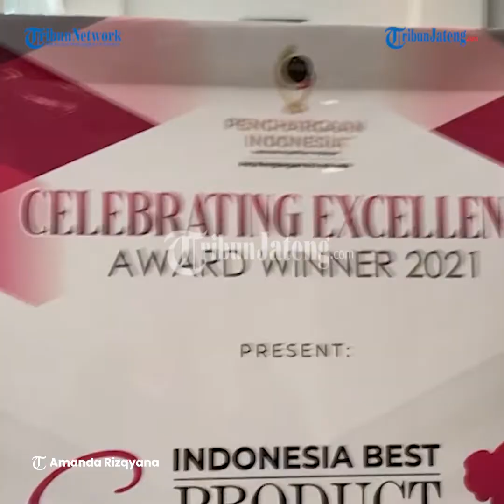Glowing Skin and Beauty Inspiration dengan GendhisMomo dan dr Yunita Ika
Menjadi cantik dan bersinar tentu menjadi idaman setiap wanita dan stigma perempuan cantik berkulit putih membuat sejumlah perempuan melawan takdirnya yang berkulit eksotis.

Berbagai produk menawarkan menghasilkan kulit putih secara instan membuat sejumlah wanita tergoda membeli. Sayangnya, tak banyak wanita yang memahami kandungan bahan berbahaya pada kosmetik
yang dikonsumsi.